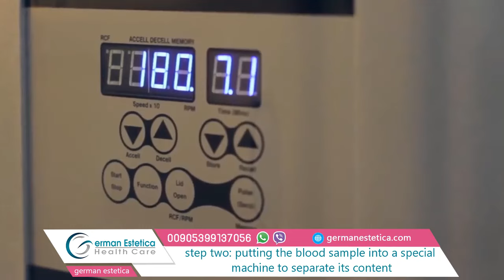PRP Hair Plasma Treatment For Hair Loss in Istanbul-Turkey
This video explains how plasma operation is done with details